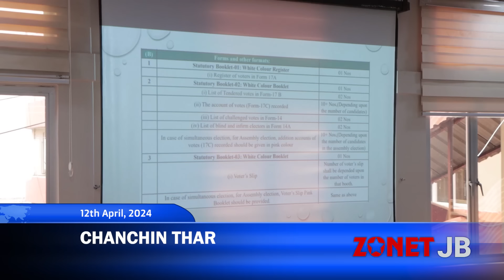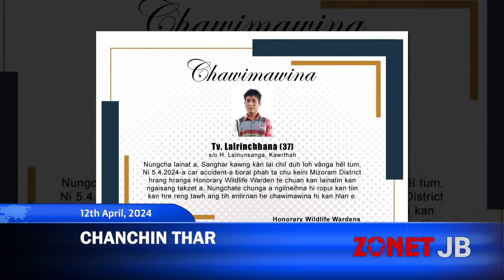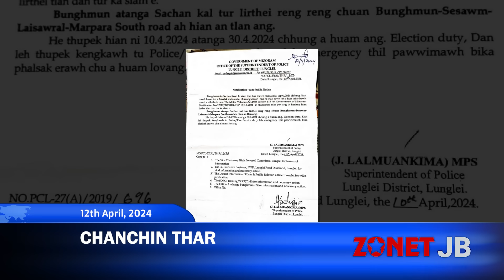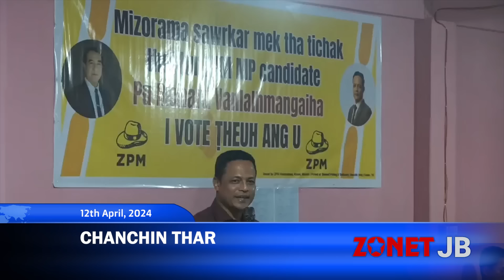Chanchinthar [12th April 2024][Zonet LungleI]